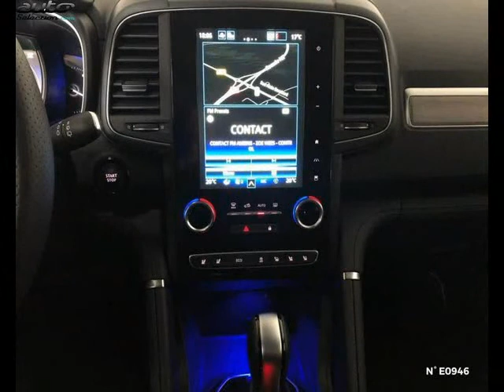Renault koleos occasion visible à Rivery présentée par Renault amiens rivery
Cette Renault koleos occasion disponible à Rivery dans le 80 est mise en vente par Renault amiens rivery - 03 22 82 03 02 - tous les détails sont